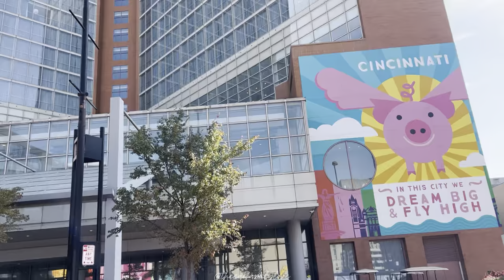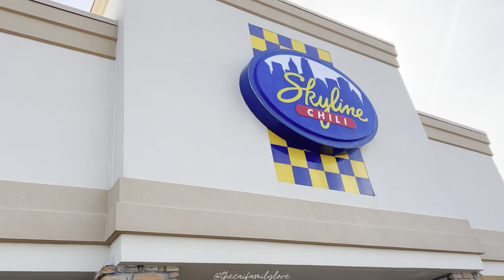ES3: Cincinnati Chili (English and Chinese Subtitles 中英字幕)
Cincinnati Chili

Exploring the city’s love for its unique take on chili and how it became a local icon.